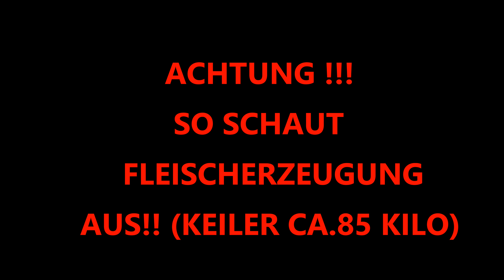JOKER KNIFE REVIEWS TEST FSK 18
HIER EIN VIDEO ÜBER MEINEN LANGZEITTEST VON JOKER KNIFE SPAIN

VIELEN DANK
UND GRUSS
EUER
WALDLÄUFER